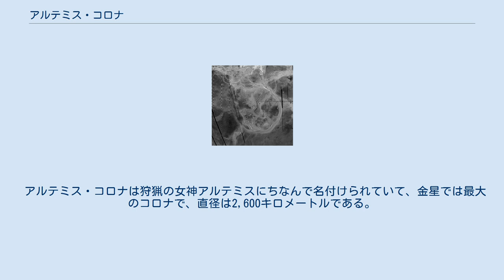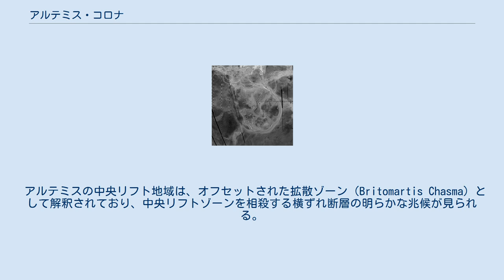アルテミス・コロナ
金星上のアルテミス・コロナのレーダー画像 アルテミス・コロナ（英語: Artemis Corona）は金星の南緯35度・東経135度にあるアフロディーテ大陸で見つかったコロナ地形である。
 アルテミス・コロナは狩猟の女神アルテミスにちなんで名付けられていて、金星では最大のコロナで、直径は2,600キロメートルである。
それは主にほぼ円形のアルテミス谷に囲まれていて、主に圧縮起源であると信じられている弧状の特徴の円形ベルトである。
 アルテミスは、地域規模で活動しているプレートテクトニクスの場所であると解釈されているため、金星では珍しい特徴の地形である。
 周囲の平原の上にそびえる地溝と圧縮弧がある。
全体として、アルテミスは他のコロナのように上昇していない。
アルテミス内の地域は、実際には周囲の平原から約4km下にある。
アルテミス内の最高点と最低点の差は7.5km位である。
 アルテミスの中央リフト地域は、オフセットされた拡散ゾーン（Britomartis Chasma）として解釈されており、中央リフトゾーンを相殺する横ずれ断層の明らかな兆候が見られる。
逆行性沈み込みは、アルテミスカズマの円弧帯で発生すると解釈されている。